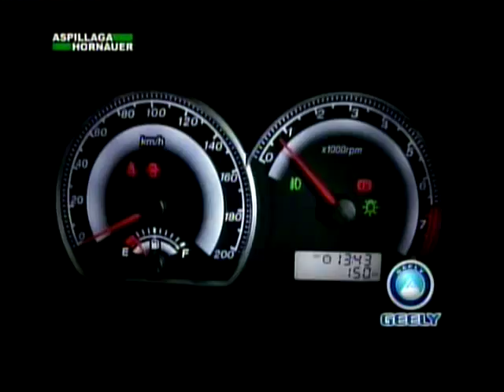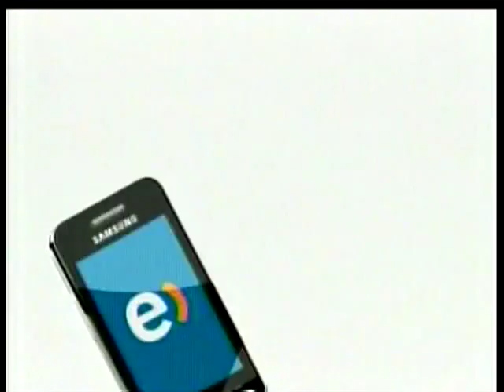Tanda comerciales Canal 13 (Abril 2011)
Subido bajo el concepto de "Uso Justo", ahora apoyado por la ley chilena.